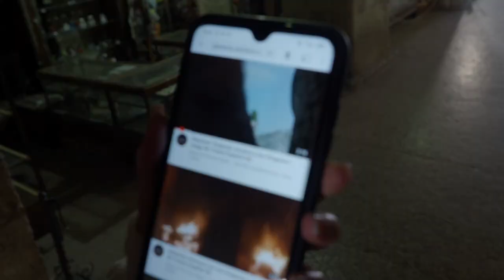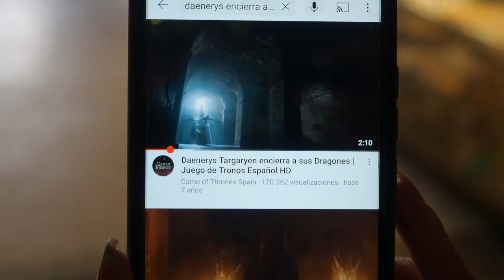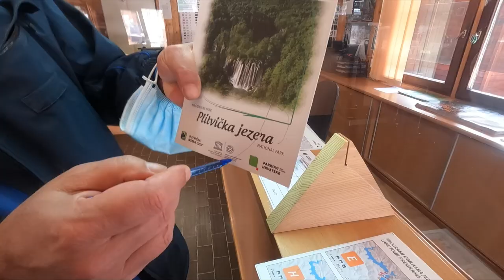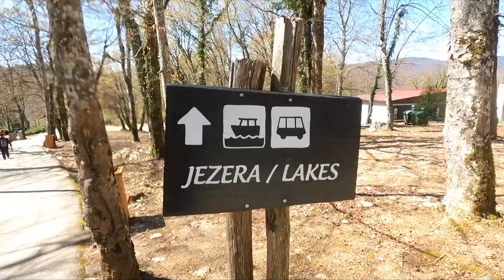Lo más IMPRESIONANTE de Croacia - Ep. #16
Hoy comparto con vosotros la experiencia de visitar el parque Natural de los Lagos de Plitvice, nominado a una de las 7 maravillas naturales de nuestro planeta, es una verdadera barbaridad!

🚴🏽‍♂️ Mi nombre es Alejandro, soy un aventurero que se ha propuesto alcanzar el punto más septentrional del continente Europeo (Cabo Norte) pero pasando antes por Europa del Este, una ruta que me tomará casi 10.000kms y 8 meses para completarla.

Mi idea es conocer cuanto más me sea posible viajando alrededor del mundo con mi bicicleta.

📍 Lagos de Plitvice, Croacia.

Partes en el video:
0:00 Intro
0:34 En el anterior episodio
1:05 En casa de Marco
3:20 De nuevo a los pedales
5:20 Se complica el asunto (osos)
6:34 Una de las cosas más difíciles de viajar
7:30 1 semana de Split en 1 minuto y poco
8:37 Nos vamos a Plitvice
9:20 Llegamos a Plitvice

▪️La información detallada es orientativa y hay mucha más, cualquier otra duda o inquietud, con gusto será respondida en comentarios👍.

También en TIK TOK!!

✓ Si quieres apoyarme, puedes hacerlo realizando una colaboración a través de:

(desde cualquier país).

¡Abrazos y muchas gracias por acompañarme en esta aventura! 👍👍.